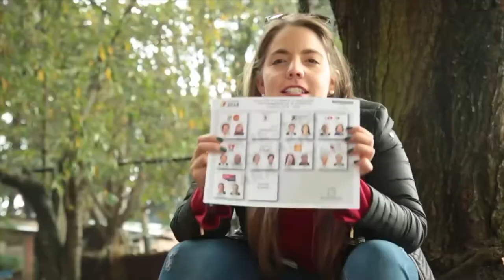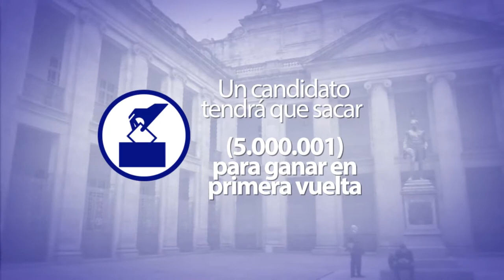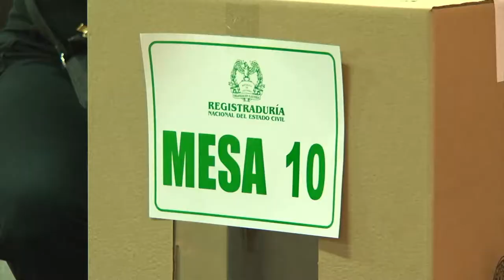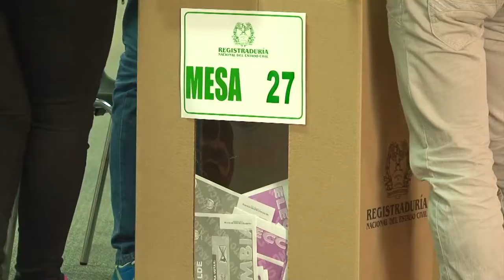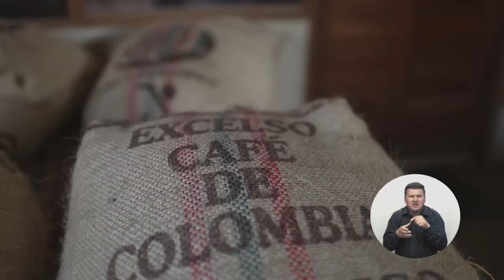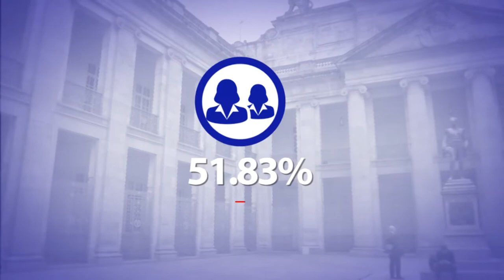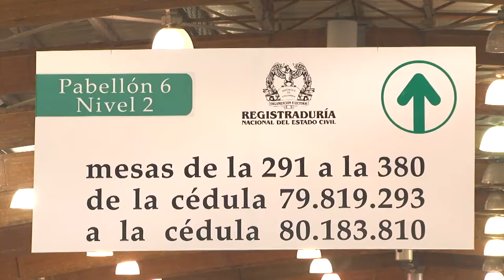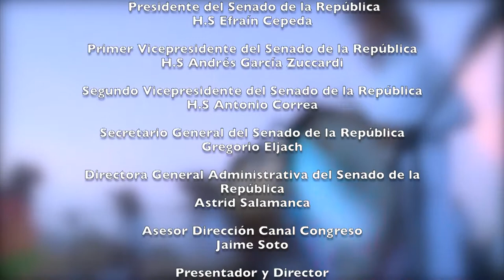Voces del Senado / Elecciones